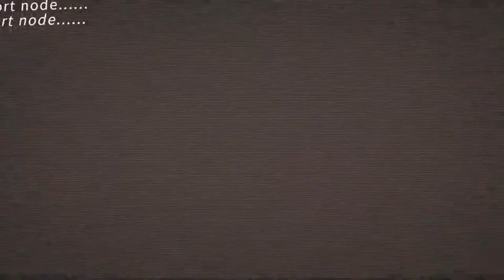Icey: Patched notes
After our last detour, we decide to try listening to the narrator again without wandering off too much. I know it is supposed to be on some rails as part of its thing, but it does get a little hard to listen to them after they goof up while doing things CORRECTLY!